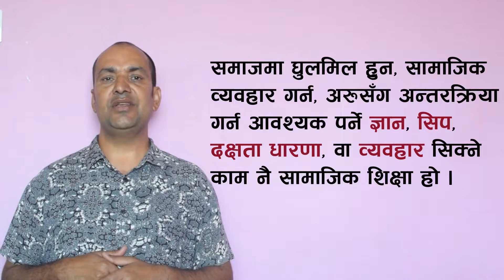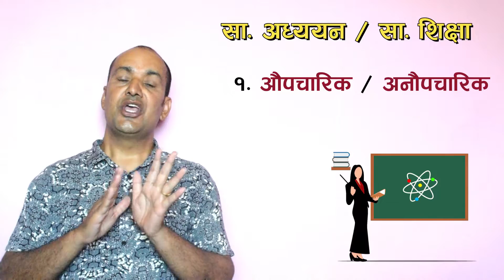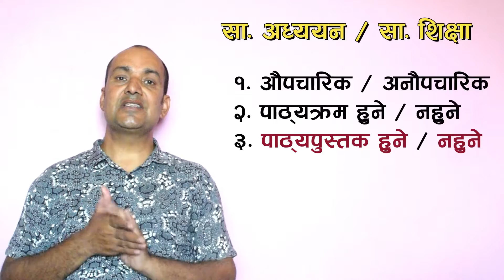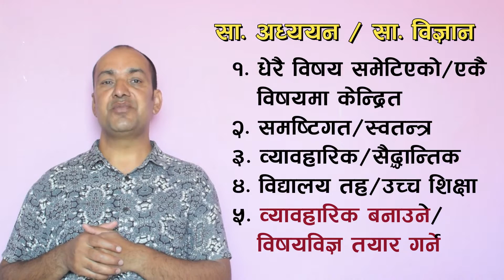सामाजिक अध्ययन, सामाजिक विज्ञान र सामाजिक शिक्षाको अन्तरसम्बन्ध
यस च्यानलमा नेपाली र सामाजिक अध्ययन तथा जीवनोपयोगी शिक्षा विषयका कक्षा ८ देखि कक्षा १२ सम्मका पाठहरू पढ्न सकिन्छ । नेपाली भाषा सिक्न चाहने र अन्य तहका विद्यार्थीहरूले पनि यस च्यानलमा भएका सामग्रीहरू पढ्न सक्ने छन् ।